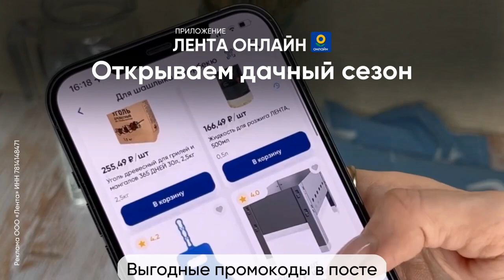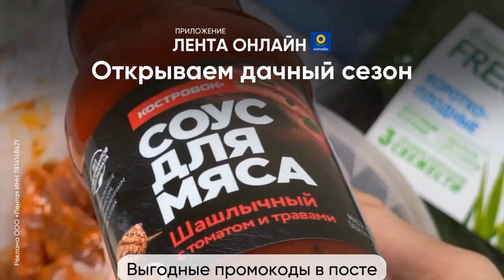Кикбоксинг К1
UQBh2_O0Ls7pF__4_RHoddnLJx-F9ENdjf9g5m7NThnjRvuz

UQBh2_O0Ls7pF__4_RHoddnLJx-F9ENdjf9g5m7NThnjRvuz